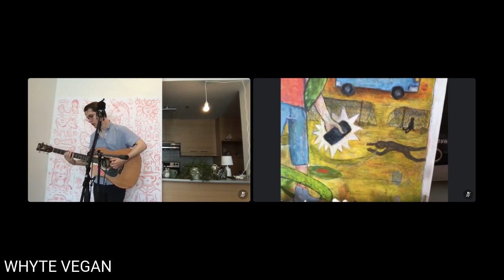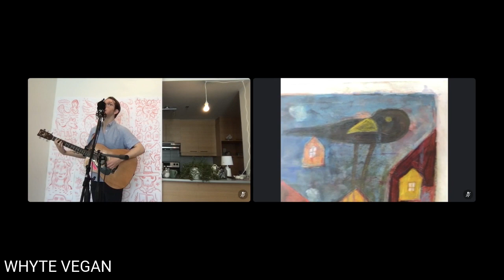WHYTE VEGAN - Magpie Fest V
Weird ex pat making music and visual art.